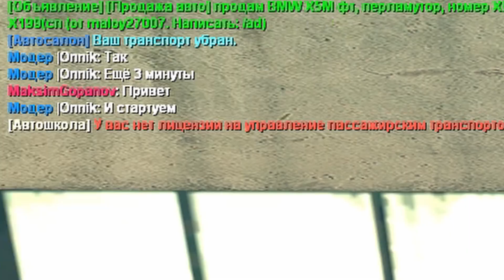ПЛЮНУЛ НА ВСЁ и устроился работать на автобус на CCDPlanet MTA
Играю на CCDplanet, 5-й сервер.

Салют, пупсики! Я решил уволиться с работы таксистом и попробовать поработать на автобусе. Что из этого вышло - увидите в серии.